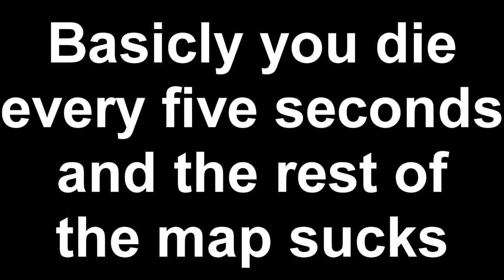Mobile Walls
Another BF4 video